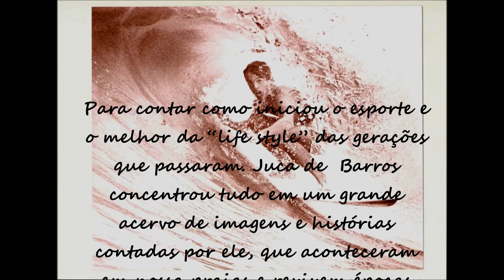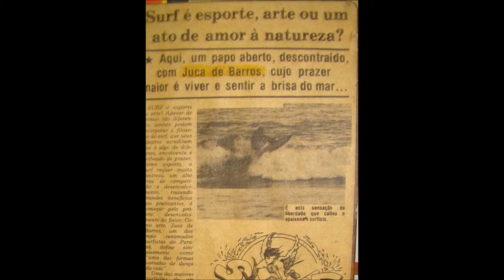Festa de Lançamento do DVD da História do Surf Paranaense by Juca de Barros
Local: Era só o que faltava, água verde, Curitiba.
Venha reviver épocas memoráveis da História do Surf Paranaense conosco.